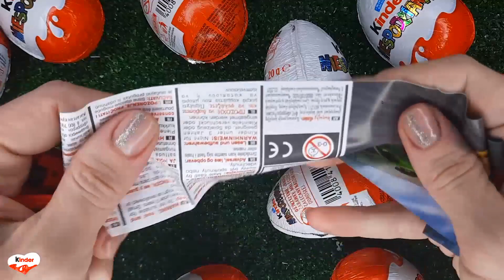NEW!!! 500 Yummy Kinder Joy Surprise Egg Toys Opening A Lot Of Kinder Joy Chocolate ASMR #2075